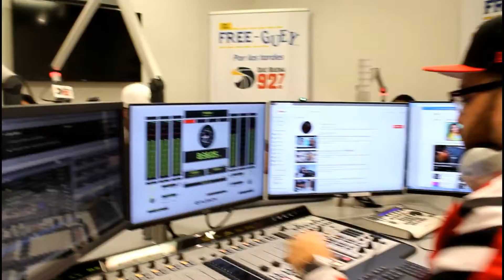J Katra y El Calix - Entrevista En UNIVISION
J Katra y El Calix
ENTREVISTA EN UNIVISION RADIO NEW YORK JUNTO AL DIRECTOR FRANCISCO EN LA EMISORA 92.7FM COMPARTIENDO Y ANUNCIANDO LOS NUEVOS PROYECTOS.